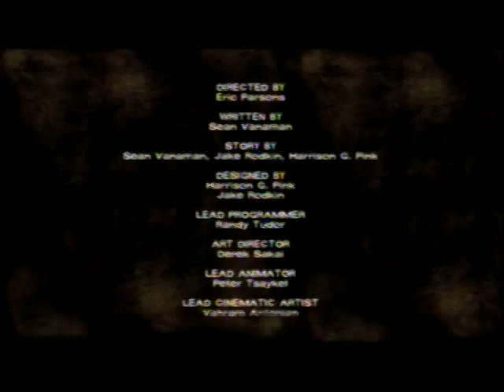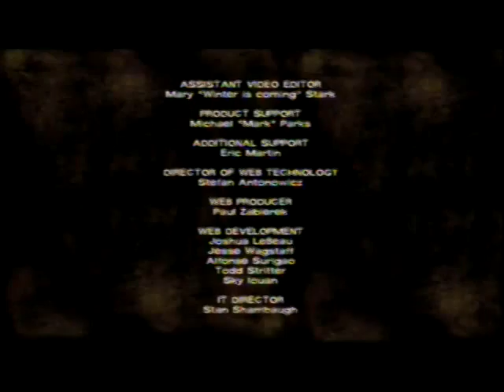Walking Dead (weekend rental challenge) Like a Boss Part 18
Playing Walking Dead in 1 weekend Like a BOSS!